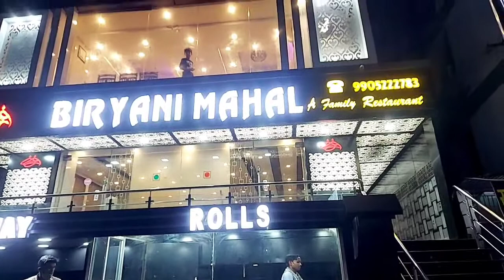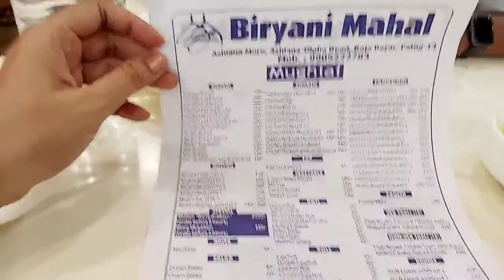Birayani Mahal Patna | Biryani Mahal Patna || Best Biryani In Bihar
hey guys welcome back to another video in this video I am showing you a small glimpse of my day. Today I am going to biryani Mahal. I  am trying to collect some memories and video along the way.

 biryani Mahal Patna
 famous biryani in Patna
best biryani in Mahal in bihar
biryani lover
special biryani centre
hidden place of Biryani lover
best family restaurant